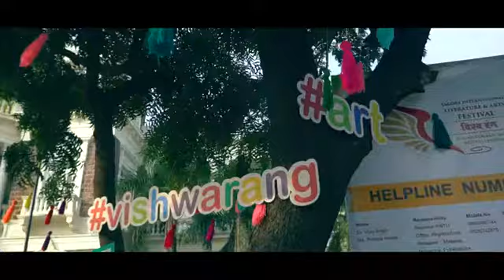Glimpses of Day 4 | TILAF VISHWARANG | Minto Hall Bhopal